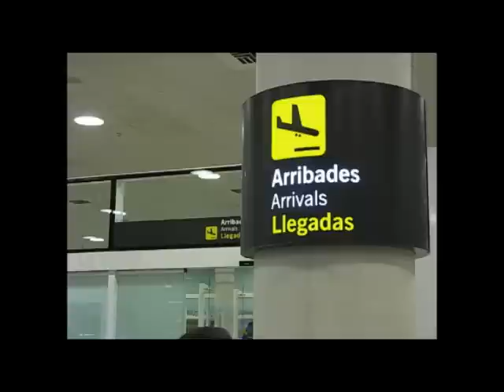Llegada de Marc Márquez al aeropuerto de Barcelona 2012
Marc Márquez llega al aeropuerto tras proclamarse Campeón de Moto2